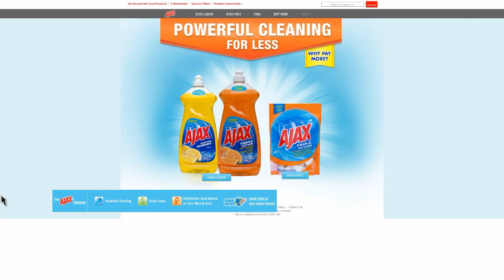Movie Reviews: Deadpool